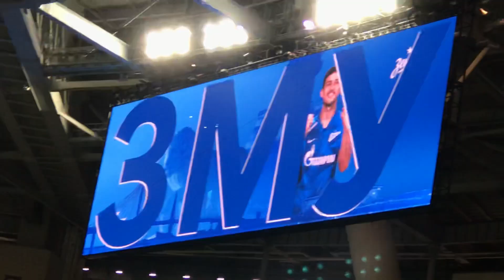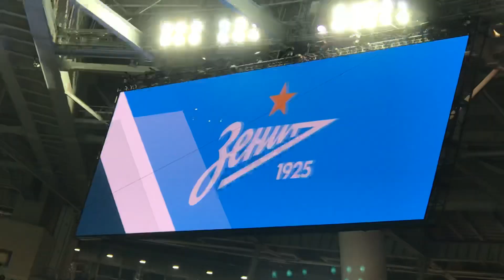Зенит 3:0 динамо – Гол Азмуна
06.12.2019г. Чемпионат России по футболу 2019/2020, 19-й тур